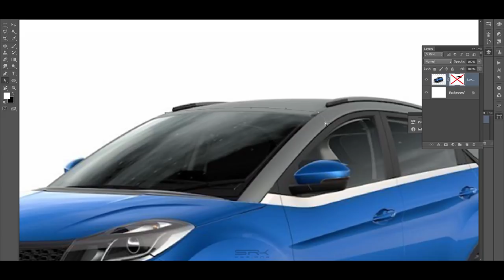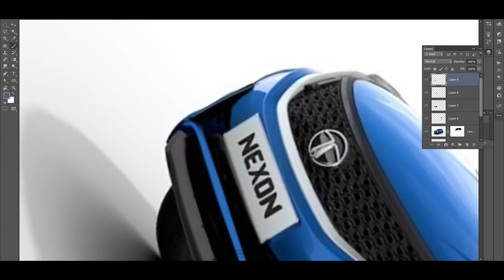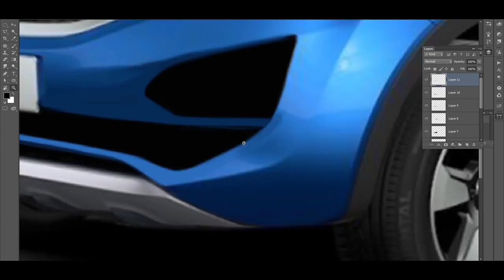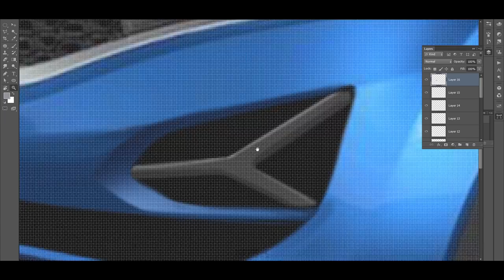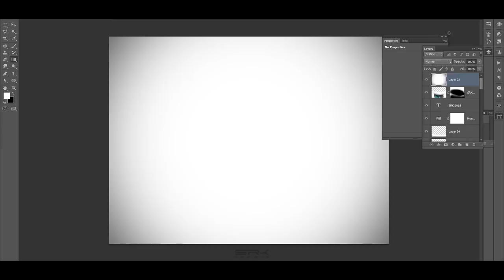Tata Nexon Convertible Concept Rendering - Making Video | SRK Designs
Here is the making video of the Tata Nexon Convertible Concept rendering. This render was created for Autobics.com